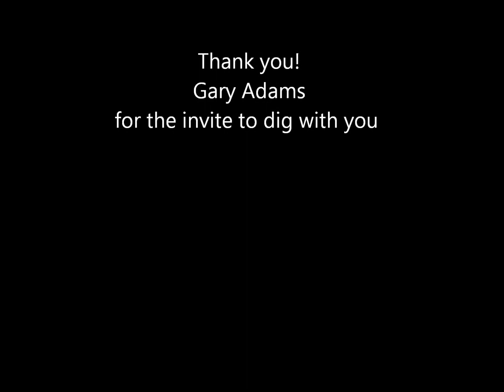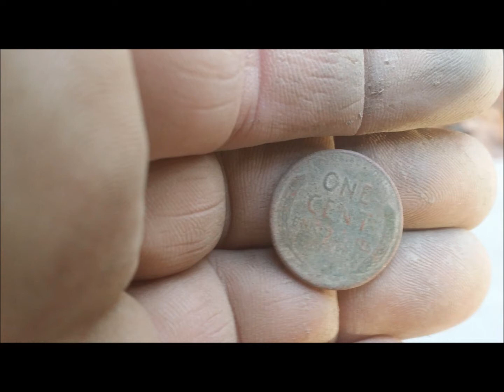A Gary Adams invite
Out saving history with Gary Adams and Ron Foster